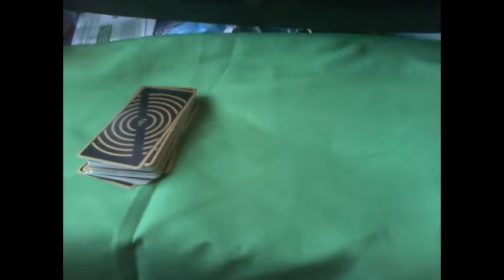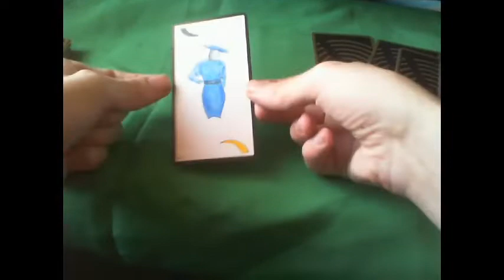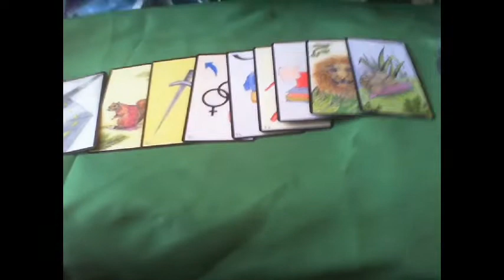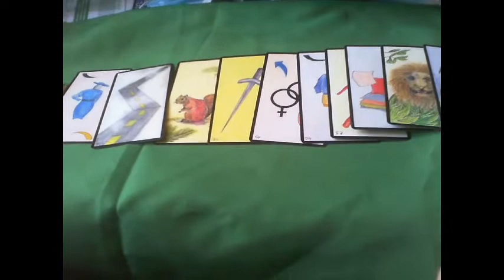signification du prénom Emmanuelle